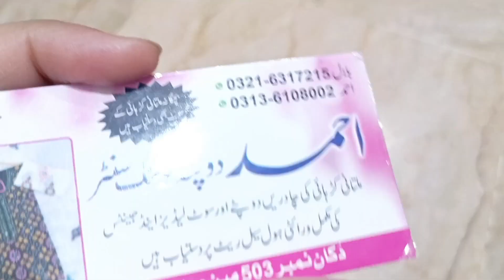winter special Multani suits| hand embroidered traditional suits| cash on delivery available